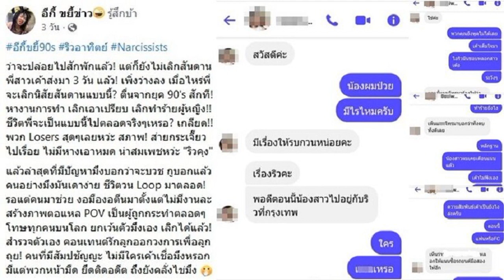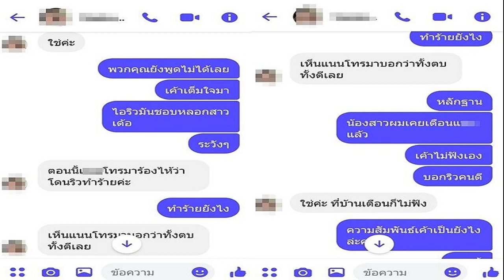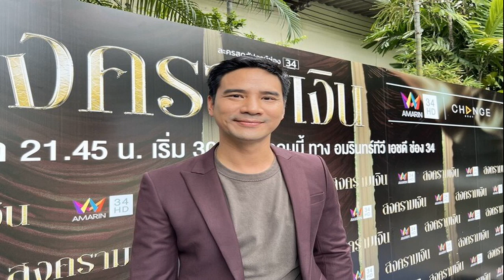เพจดัง แฉสาวร่ำไห้ อาทิตย์ ริว ทำร้ายทั้งที่ซื้อรถให้ เผยไปยืมเงินเพื่อนอั้มอีก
แฉยับระอุโซเชียลพระเอกดังยุค90 เพจดัง แฉสาวร่ำไห้ อาทิตย์ ริว ทำร้ายร่างกาย ทั้งที่ซื้อรถให้คลั่งรักมาก เผยไปยืมเงินเพื่อน อั้ม อีก รอเจ้าตัวชี้แจงด่วน

จากกรณี เพจ อีกี้ขยี้ข่าว ออกมาแฉพระเอกยุค90 อาทิตย์ ริว ทำร้ายร่างกายสาวที่เป็นเอฟซี โดยสาวเอฟซีดังกล่าว โทรไปบอกที่บ้านว่ามีอะไรกันแล้ว และเป็นคนซื้อรถให้ ริว ขณะที่ ริว ก็มีแฟนอยู่แล้ว โดยพี่สาวของเอฟซีดังกล่าว แชทมาให้ข้อมูล เพจ อีกี้ขยี้ข่าว ว่า น้องสาวร้องไห้โทรมาบอกว่าถูก ริว ทำร้ายร่างกายทุบตี
ขณะที่ข้อมูลจากคลิป สรน. EP3 ทางช่องยูทูบ GET FEEL ให้ข้อมูลว่า จากก่อนหน้าที่ ริว พาเอฟซีไปอยู่ร่วมห้อง ขณะที่ ริว มีเมียแล้ว โดยสาวเอฟซีคลั่งไคล้ ริว มากเคยซื้อรถวอลโว่ให้ ริว ด้วย ช่วยทำคอนเทนต์ในติ๊กต็อกด้วย ก่อนจะมีเรื่องทำร้ายร่างกายปมฝ่ายชายจะกลับไปหาเมีย
โดย อีกี้ขยี้ข่าว ให้ข้อมูลอ้างว่า ริว ไม่ทำงานอะไร ชอบเกาะเงินจากผู้หญิง จริงๆไม่ได้ไร้บ้าน มีห้องเช่า 2 ห้อง เดือนละ 6 พัน เมียคนปัจจุบันเป็นคนจ่าย

ข้อมูลจากคลิป สรน. EP3 ยังให้ข้อมูลว่า ริว ยังไปยืมเงินเพื่อนของ อั้ม พัชราภา ก่อนหน้านี้ ริว เคยมีข่าว ริว ไปด่า อั้ม ดำตับเป็ด ต่างๆ นานา คนที่เคลียร์ให้ คือ เพื่อนของอั้มคนนี้ และ อั้ม ก็ไม่ได้ติดใจอะไร